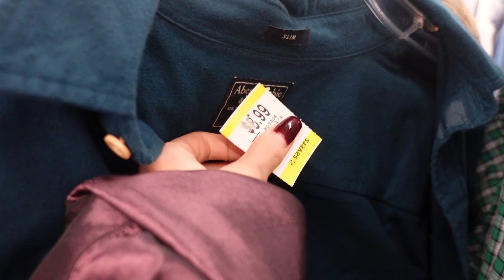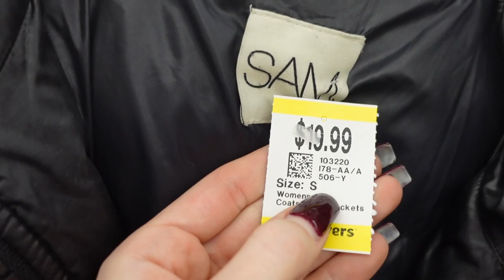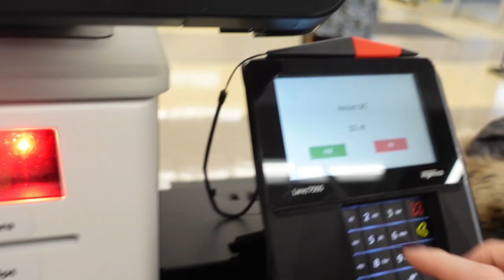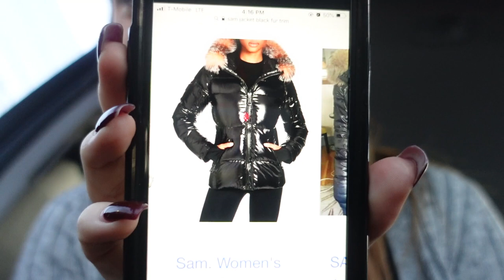$700 COAT FOR $20?!? 😳 INSANE winter thrift haul *vlogmas day idk*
a) i had SO much fun w nick, he loves fashion and we've always talked about doing this!!! he's single ladies ;) insta: @_nick_raj
b) can we talk about how spot on i was w my picks for him... mhm
c) the bing bongs man... too good
d) THE JACKET. can i hear some commotion for her PLEASE?! thank you.

fenway instagram: @fenwayinboston

RADIO INTERVIEW: what it's like to be a model & honest chat about how I'm feeling *vlogmas day 9+10*
VLOGMAS DAY 2 🧡 Black Friday thrift haul + try on / ft The Real Real & ThredUP / winter thrift haul